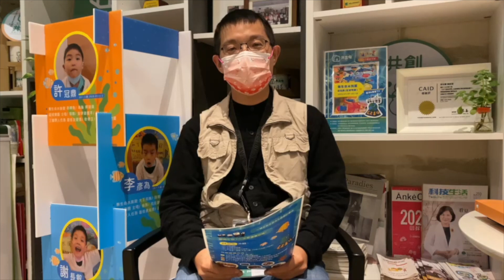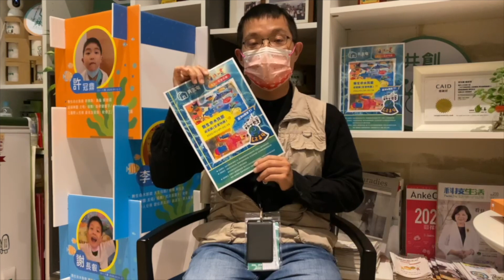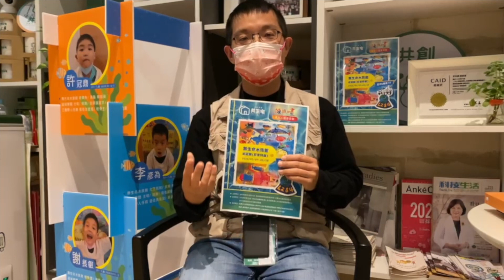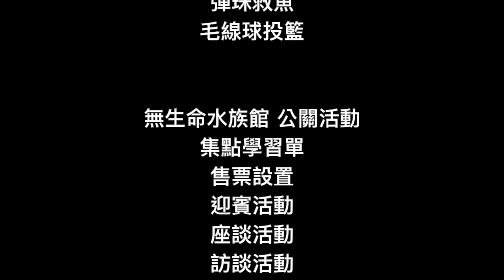訪談-支援夥伴感言與建議